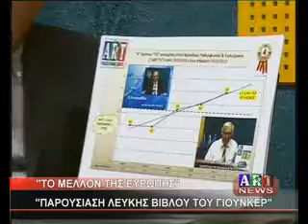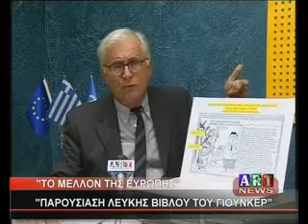''ΤΟ ΜΕΛΛΟΝ ΤΗΣ ΕΥΡΩΠΗΣ'' ''ΠΑΡΟΥΣΙΑΣΗ ΛΕΥΚΗΣ ΒΙΒΛΟΥ ΤΟΥ ΓΙΟΥΝΚΕΡ''